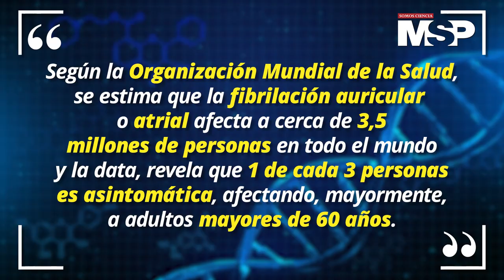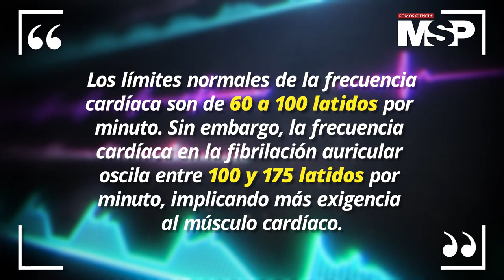CápsulaInformativa | Terapia inicial de ablación resulta efectiva contra la fibrilación atrial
CápsulaInformativa | La fibrilación atrial afecta a 3.5 millones de personas en todo el mundo, por eso, el desarrollo de nuevos tratamientos como la terapia inicial de ablación representa un gran avance para detener su progresión y aumentar la tasa de sobrevivencia de los pacientes. ¡Aprende más sobre la Afib en esta cápsula especial!

MSP: El lugar donde médicos, profesionales de la salud y pacientes pueden entrar.